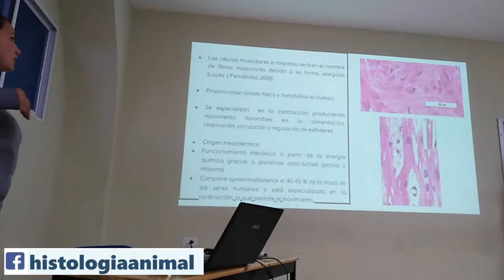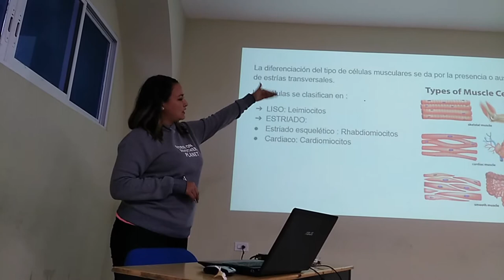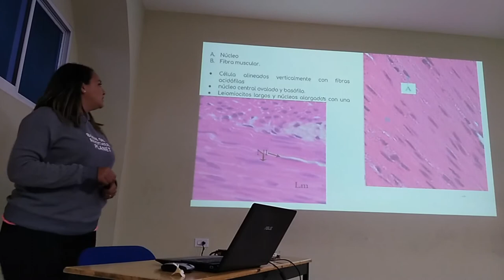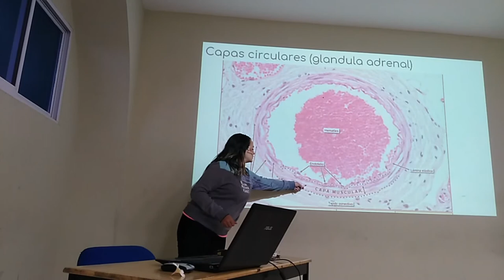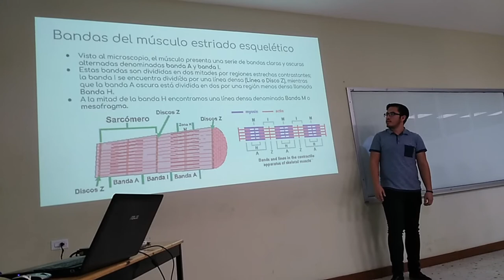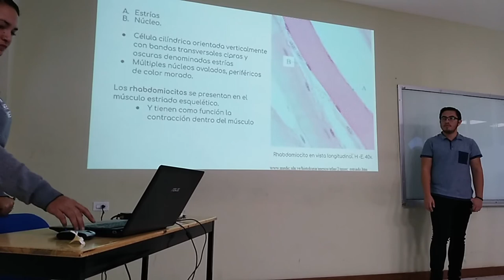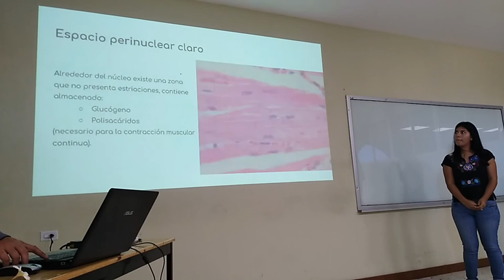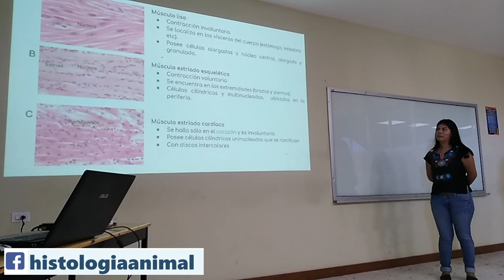Tejido Muscular - 18-II Inv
Exposición escolar del tema tejido muscular para el curso de invierno 2018.